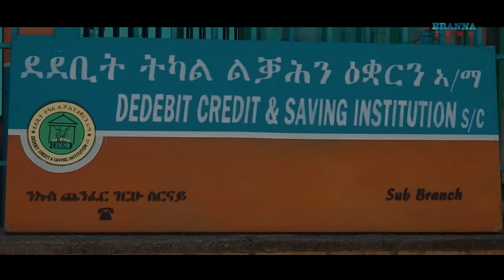Shmuye Brhane & mamit negash ሻንጌናይ-ሽሙየ ብርሃነ ; ማሚት ነጋሽ (Official Video) New Ethiopian Tigrigna 2020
New Tigrigna Music Shmuye brhane & Mamit Negash  -ሻንጌናይ- ሽሙየ ብርሃነ  ማሚት ነጋሽ 2020